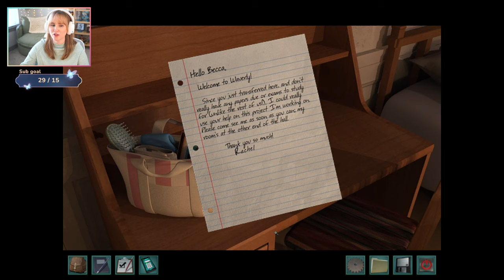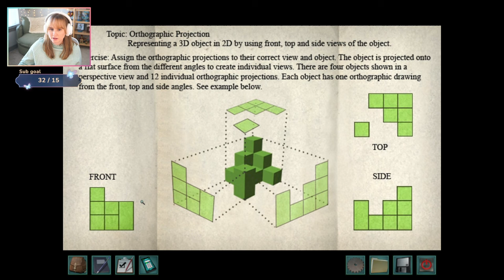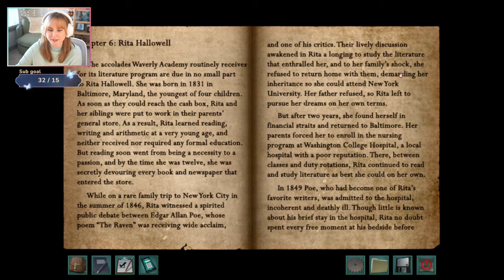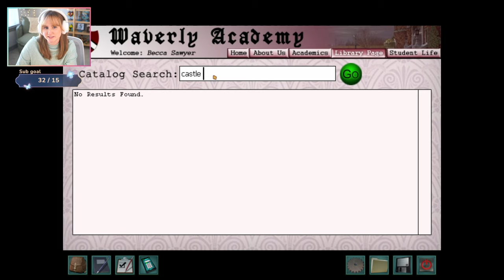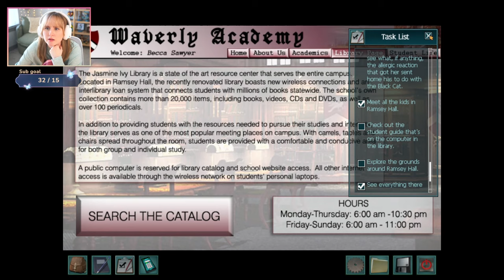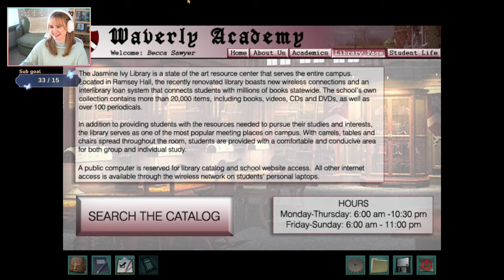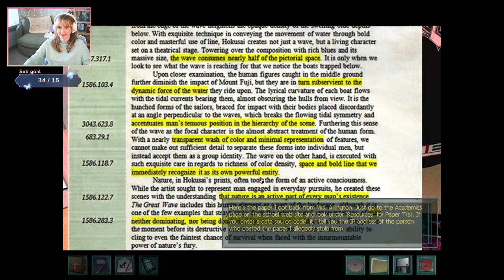Its Back to School! - Nancy Drew: Warnings at Waverly Academy | Part 1